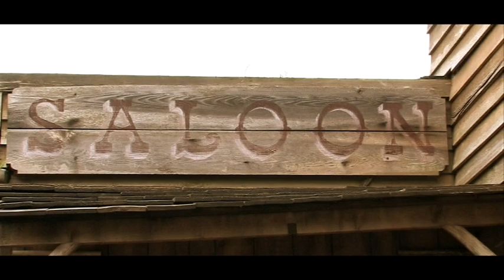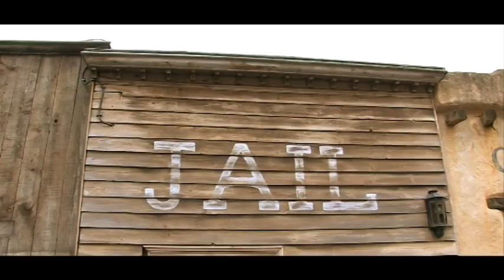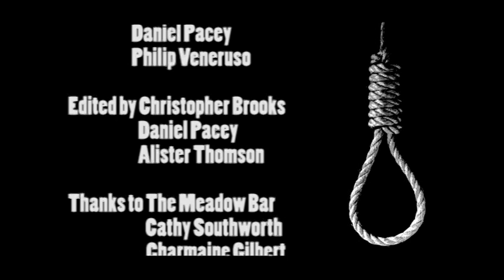The Fall (Western)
Western, 2009

The theme was Fall

Prize: Best film